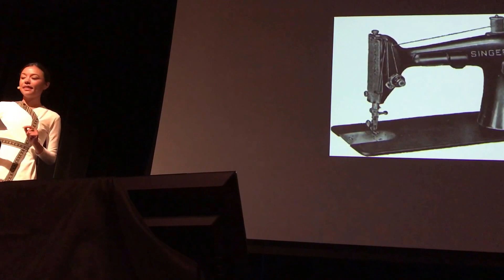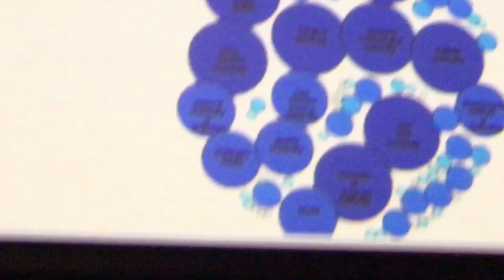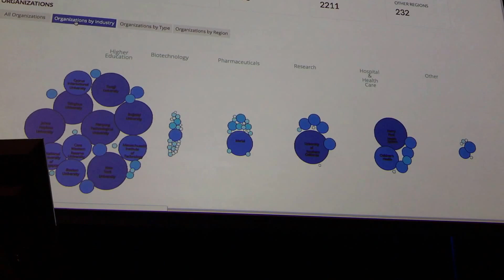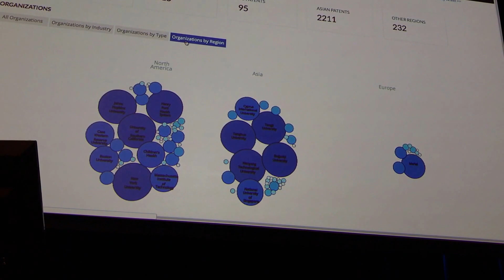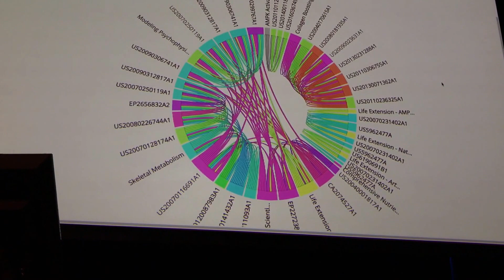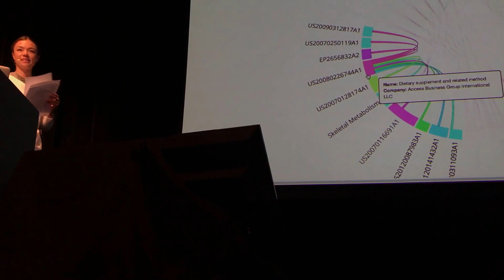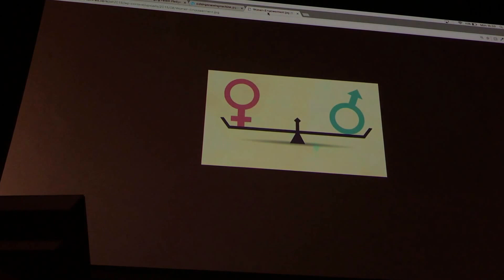Joon Yu & Nicole Shanahan on IP/Patents Longevity Prize 3-6-17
- hosted by Dr. Joon Yun creator of the Palo Alto Longevity Prize (to be awarded to a team that can crack the code, DNA or other, to increasing human lifespan measured by improving heart rate variability). 12- 4 PM Monday, March 6th 2017 at the Exploratorium in San Francisco